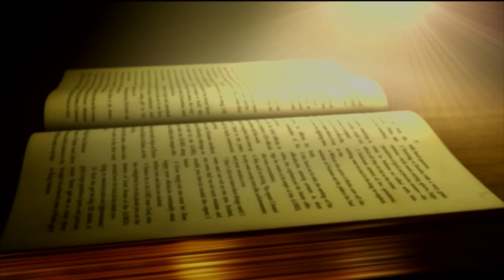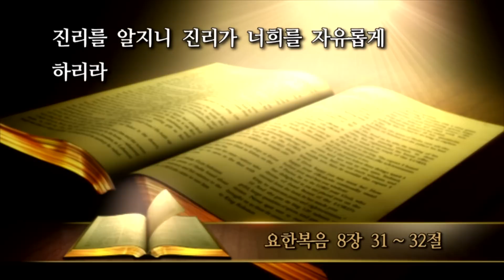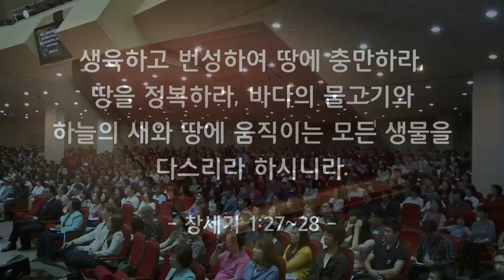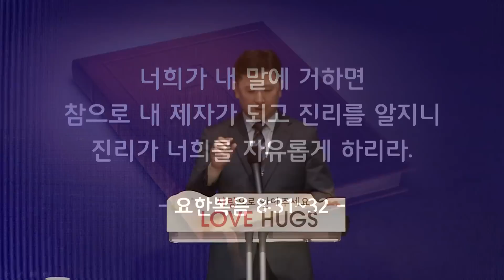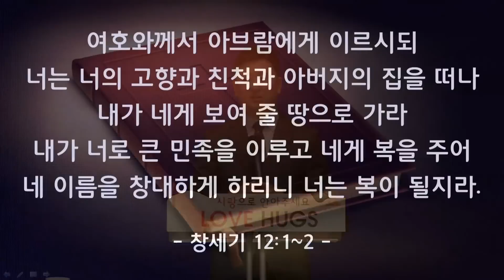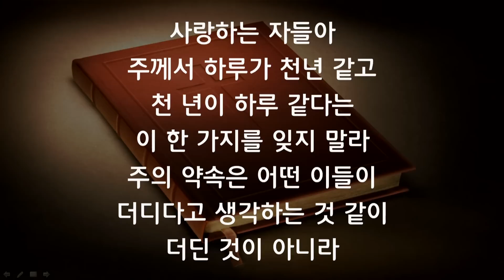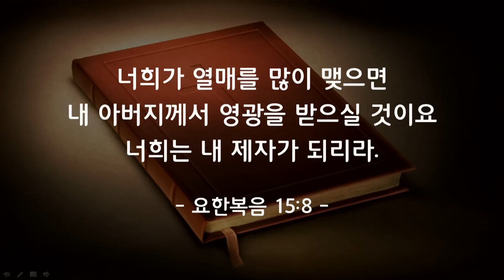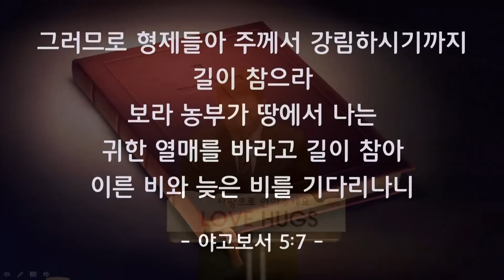꿈의교회, 오성욱 목사, 20140525, 주일예배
진리가 너희를 자유롭게 하리라